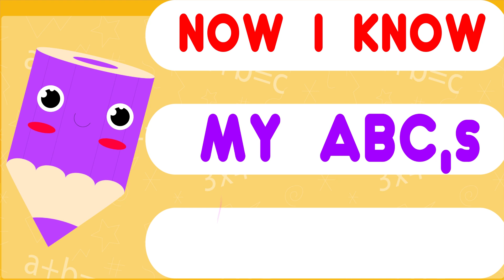ABC Song ABC Song For Toddlers Alphabet Song Toddlers Learning Nursery Rhymes & Kids Songs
1. toddlers learning videos
2. educational videos for 5 year olds
3. learning videos for toddlers
4. kindergarten learning videos
5. kindergarten learning videos reading english
6. kids a to z reading
7. Kids learning Videos for 5 years